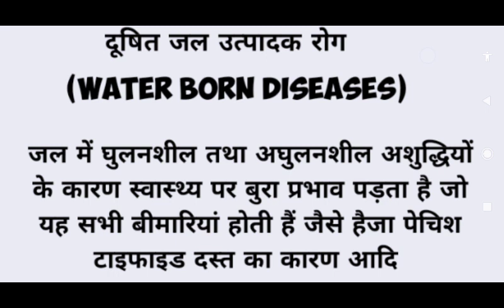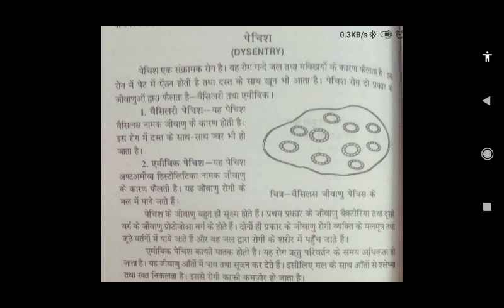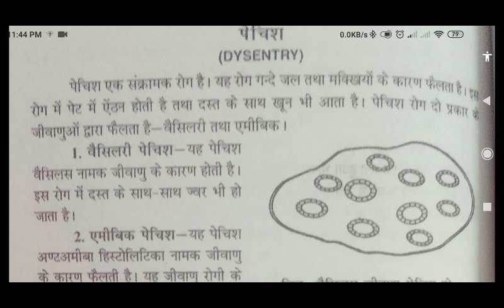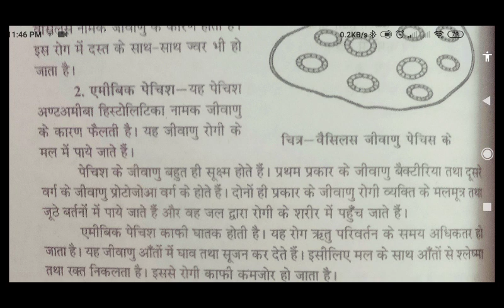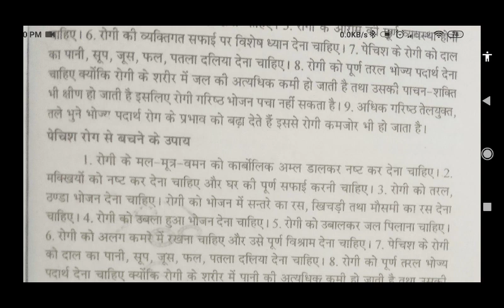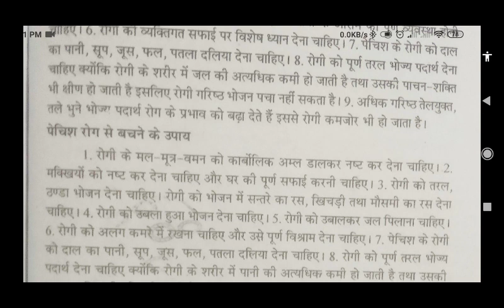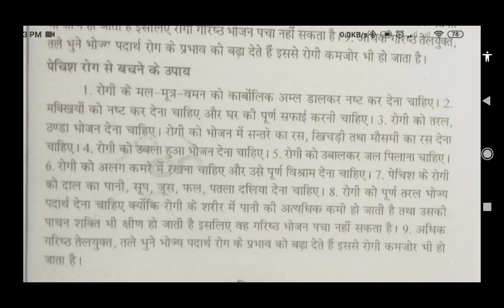m a home science ( आहार एवं पोषण विज्ञान) जल जनित रोग (water born disease) #2022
इस वीडियो में हम लोग जानेंगे कि जल जनित रोग कौन कौन से होते हैं और जल जनित रोग में से एक रोग है जो पेचिश रोग है उसके बारे में हम लोग जानेंगे विस्तार से जैसा की आप सबको पता है पता है कि पेचिश रोग में क्या क्या लक्षण होते हैं क्या क्या कारण होते हैं और वो काल क्या है और इससे बचने के उपाय क्या है इन सभी के ऊपर हम लोग इस वीडियो में विस्तार से जानेंगे